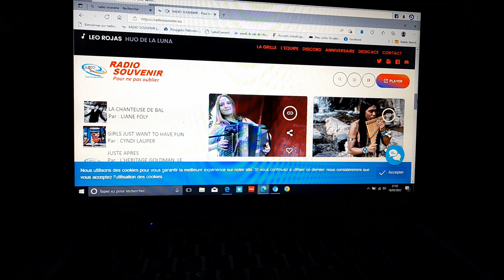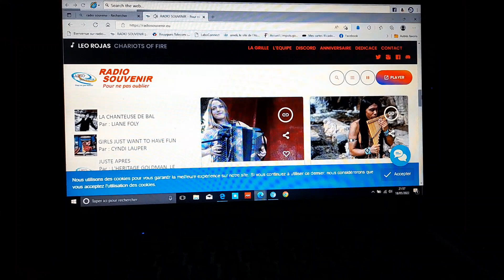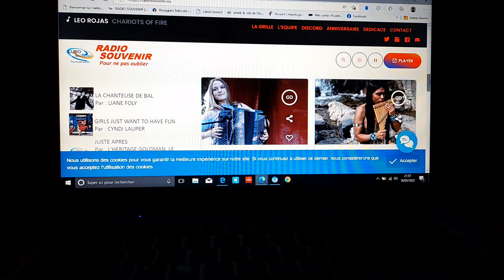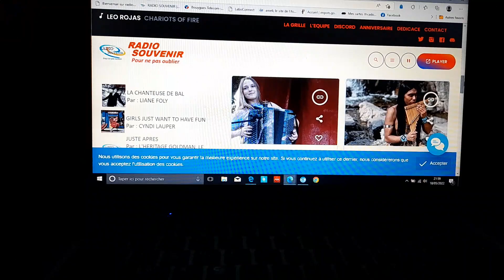18 mai 2022